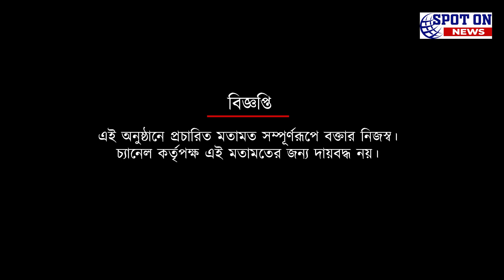এশিয়া কাপ নিয়ে আশাবাদী, অস্ট্রেলিয়া ম্যাচ পরে হলে ভালো হত: বিকাশ পাঁজি | Spot On News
এশিয়া কাপ নিয়ে আশাবাদী, অস্ট্রেলিয়া ম্যাচ পরে হলে ভালো হত: বিকাশ পাঁজি